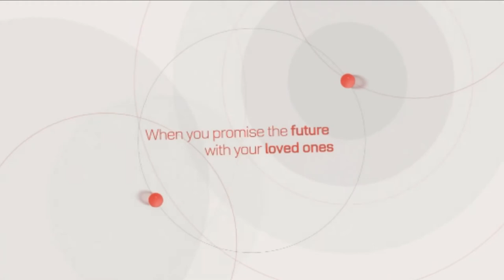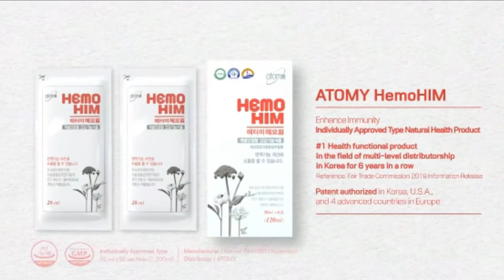Atomy HemoHIM Ad - English